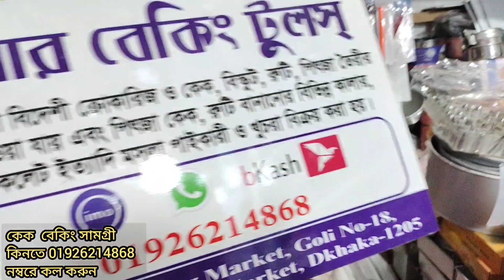Daily Vlog (Episode-12)মানহার জন্য নিজ হাতে সুইস রোল বানালাম